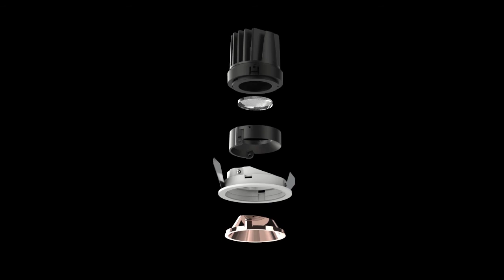Modular LED Downlight Family - Ledoux Lighting